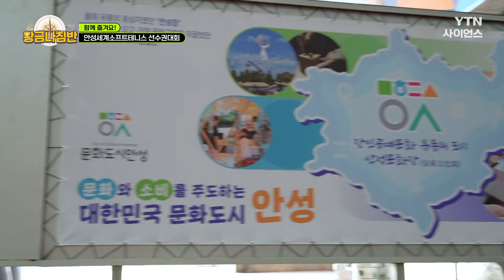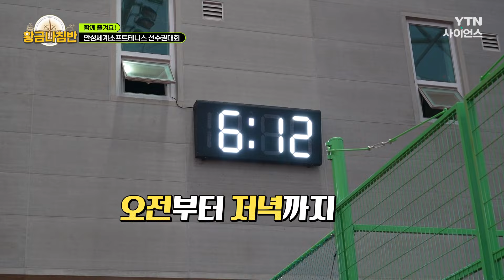[황금나침반] 함께 즐겨요! 안성세계소프트테니스 선수권대회 / YTN 사이언스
오는 9월 3일 개막, 전 세계 35여 개국, 400여 명의 선수단이 참가하는
‘안성세계소프트테니스 선수권대회’가 코앞으로 다가온 지금, 안성이 뜨겁다!

남녀노소 누구나 건강하게 즐길 수 있는 소프트 테니스의 팡팡 튀는 매력!
황금나침반에서 확인해 보시죠!